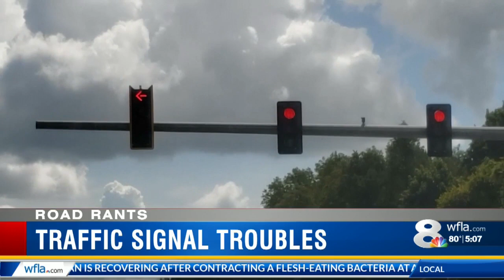Road Rants: How to report traffic signal issues online